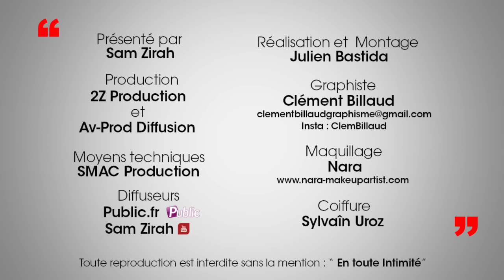Jessica VS Kim (Les Marseillais): "J'avais des comptes à régler avec elle!" C'est CHAUD!🙀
Jessica: "Quand Kim est arrivée c'était très tendu, on a eu beaucoup de problèmes, quand on est rentrée d'Afrique du sud elle..."
Nikola: Team NRJ12 ou team W9? il a définitivement fait son choix!

Crédits:
Extrait: En Toute Intimité (Jessica et Nikola - Les Marseillais et Les Ch'tis vs Le Reste Du Monde - W9)
Journaliste: Sam Zirah
Production: 2Z Production
Montage et réalisation: AV Prod Diffusion